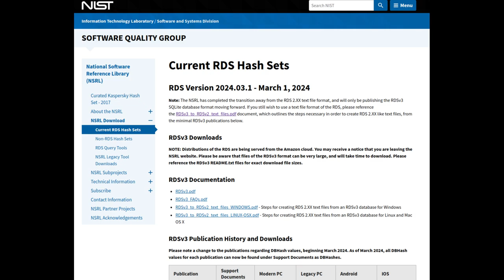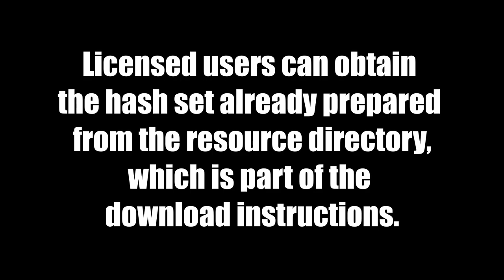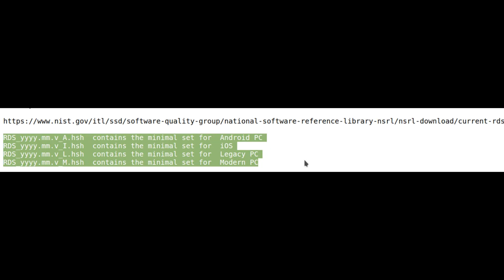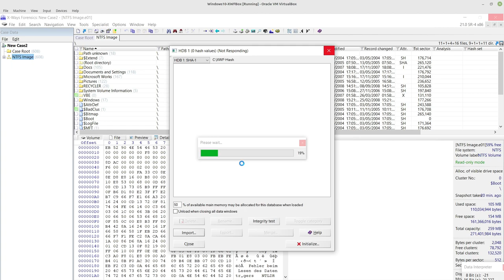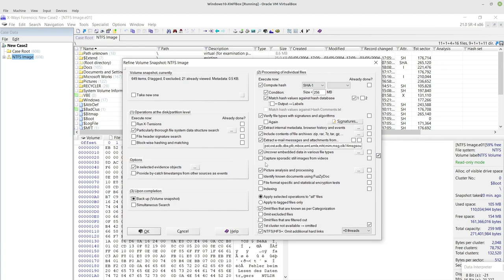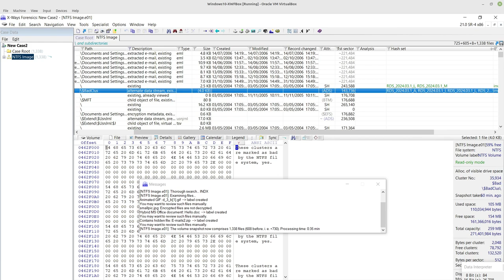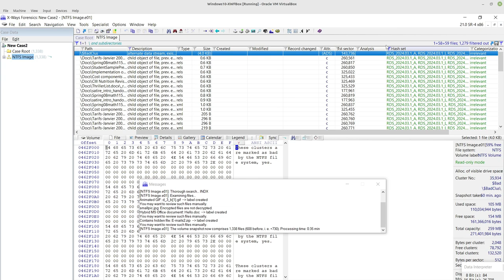Video 67 - Adding NSRL SQLite Hash Sets to X-Ways Forensics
For at least two decades, I have used the NSRL text based hash lists with forensic tools, including X-Ways Forensics. But in the last year or so, NIST have moved away from providing the sets as text files and instead provide them as SQLite databases. As of March 2024, the NIST website states :

"The NSRL has completed the transition away from the RDS 2.XX text file format, and will only be publishing the RDSv3 SQLite database format moving forward. If you still wish to use a text file format of the RDS, please reference the RDSv3_to_RDSv2_text_files.pdf document, which outlines the steps necessary in order to create RDS 2.XX like text files, from the minimal RDSv3 publications below." [Source

I can understand why they have made that move, given the wonderment of SQLite as a technology and especially since the inclusions of SHA256 over CRC32. But, it does shift the emphasis onto the user, somewhat, to convert those SQLite database hash sets into text files that can be used by your forensic tools.

However, I must confess to have become terribly vexed myself trying to accomplish this, simply to demonstrate the process to my channel viewers!

Having spent several evenings and two weekends wrestling with Linux virtual machines, and then running out of disk space, and then running out of temporary space for SQLite, and trying various SQLIte Browser extensions and tools instead (big shout out, by the way, to 'DB Browser for SQLite' that I use a lot and which was partly helpful with this as well) as well as enduring various other syntactical challenges, I was delighted to learn that for users of X-Ways Forensics, at least, the problem is much less of an issue.

Happily, for licensed users of X-Ways Forensics, they are doing this job for you and providing you with download instructions to pre-prepared hash sets that are ready for simple "import" to your SHA-1 or MD5 hash database. And the download is exponentially smaller! You just download the 7zip file, extract it to a folder, and import it. This video shows you how.

It is also worth noting that there is a page in the X-Ways Forensics user manual on how to prepare it all yourself, if you wish, on page 239 (as of Mar 2024)